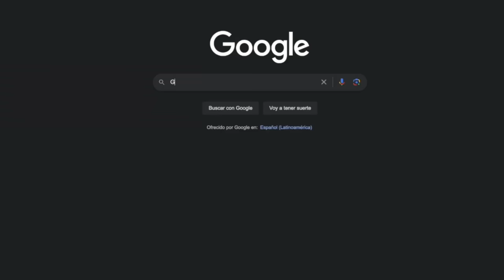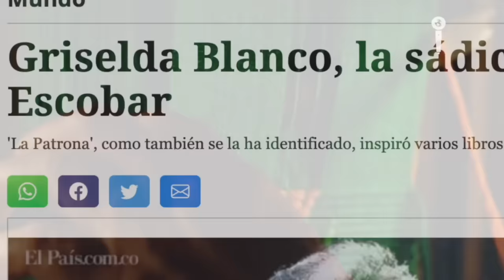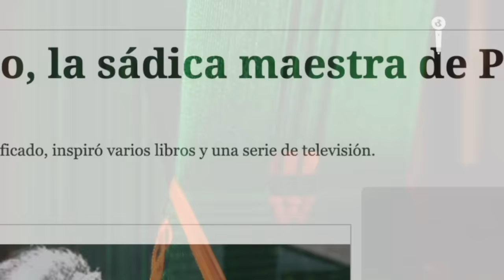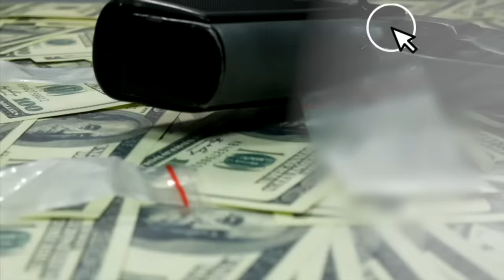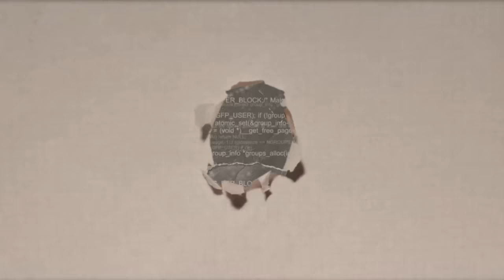ASÍ CAYÓ LA REÍNA DE LA COCAÍNA - GRISELDA BLANCO alias LA VIUDA NEGRA: Análisis Criminal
Entrevista a Petrit Baquero, investigador, analista y escritor colombiano de libros como "EL ABC DE LA MAFIA: Radiografía del Cártel de Medellín" y "LA NUEVA GUERRA VERDE"; quién analiza el papel crucial que jugó Griselda Blanco en el mundo del crimen organizado y por qué le decían La Viuda Negra. Periodista: Erika Vargas.

RECOMENDADOS

🎥 LA TROPA DEL INFIERNO, SICARIOS DEL CÁRTEL DEL NORESTE I ANÁLISIS CRIMINAL

🎥 LA MAMÁ DE OVIDIO GUZMÁN Y DE LOS CHAPITOS: GRISELDA LÓPEZ - Impacto Mundo